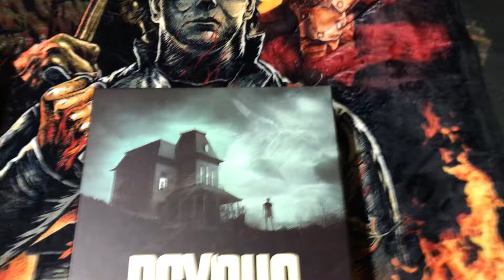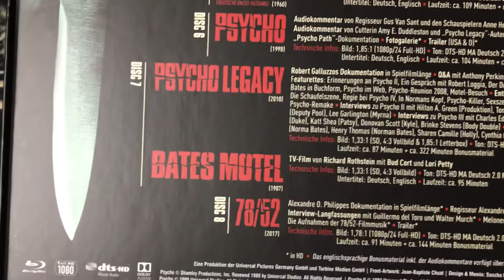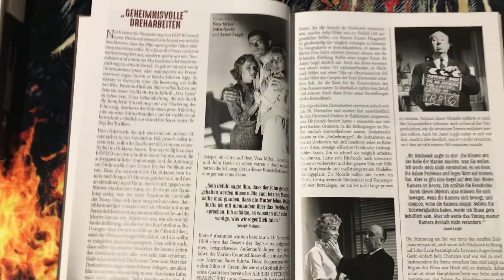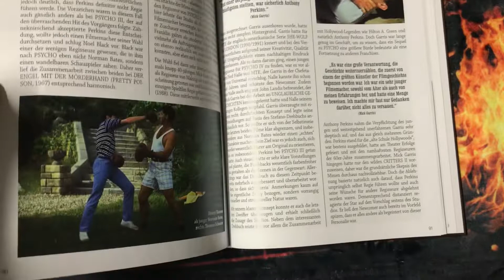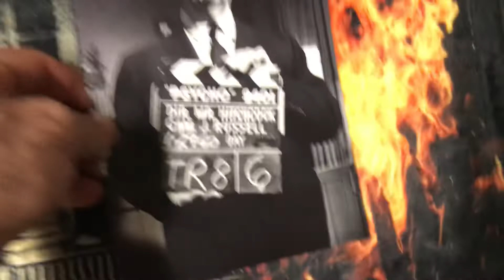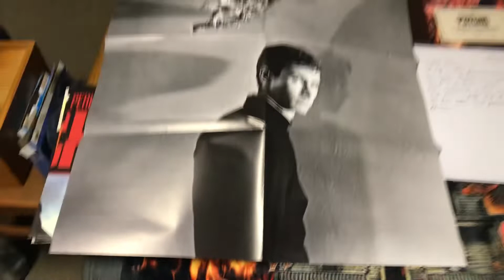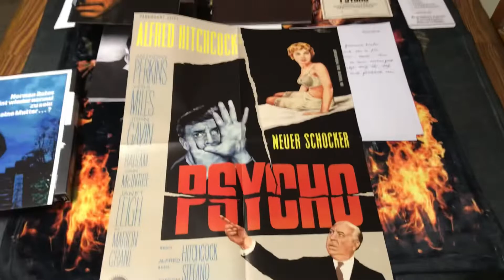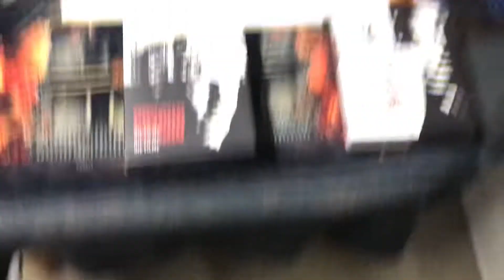Chilly Billy’s UnBoxing Of Psycho Legacy Deluxe Box Set